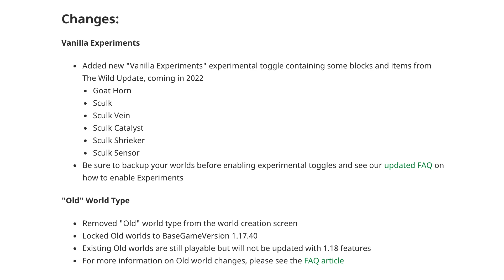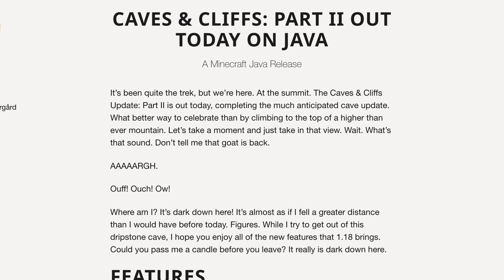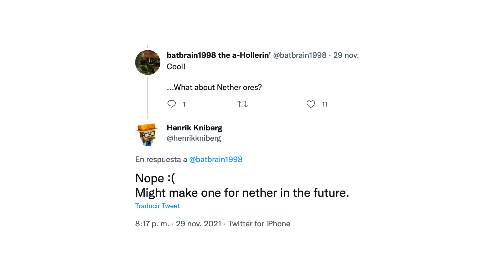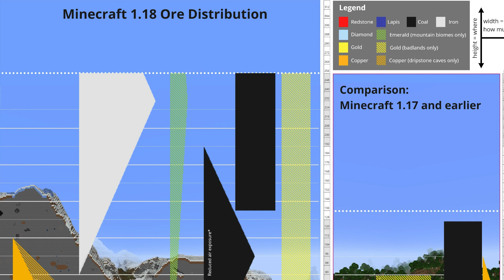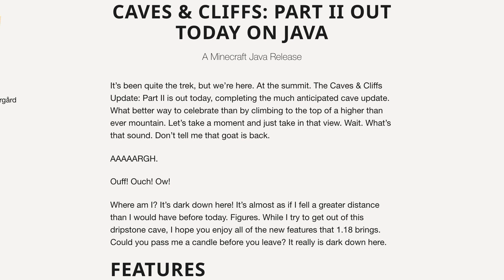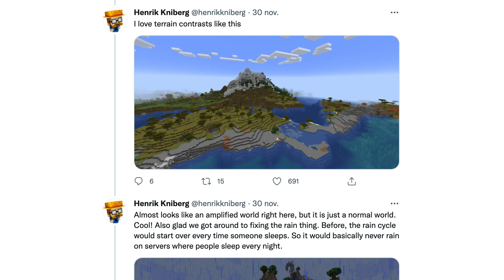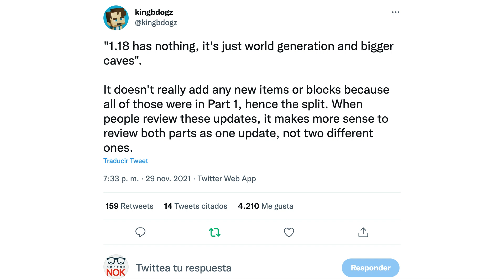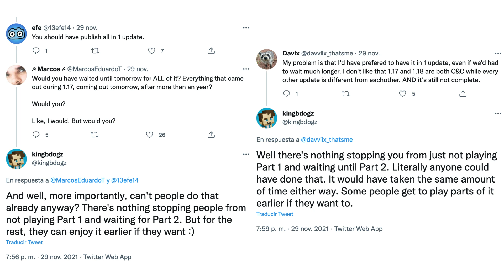Noticias de Minecraft (02DIC21) – Especial Caves & Cliffs Update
Nueva ronda de noticias de Minecraft en un vídeo totalmente centrado en la Caves & Cliffs Update cuya segunda parte tuvo su lanzamiento oficial hace un par de días. Hablamos de algunos detalles de la actualización que no conté en mi review, especialmente relativas a la distribución de menas; de paridad de generación y texturas entre Bedrock y Java; del contenido de la C&CU y su divisón; de las cosas que se retrasaron y de las primeras previews de OptiFine para Minecraft Java 1.18. Estos son todos los enlaces comentados:

– Lanzamiento oficial de la Caves & Cliffs Update

– Distribución de menas

– Paridad de generación

– Paridad de texturas

– Contenido y división de la actualización

– Cosas retrasadas

– Previews de OptiFine para la 1.18

█████ Créditos █████